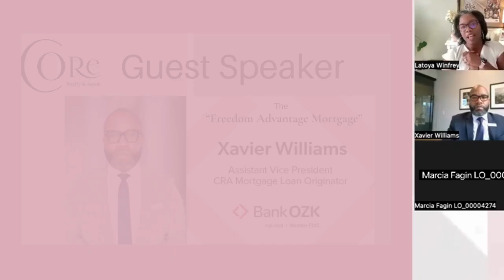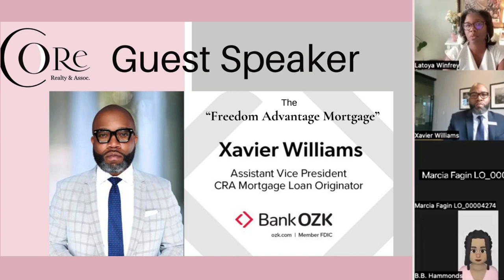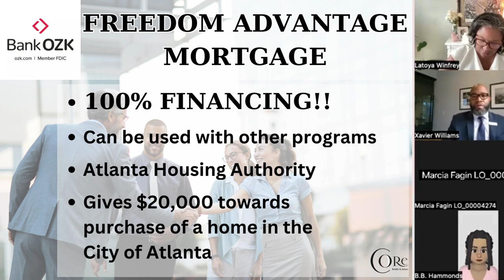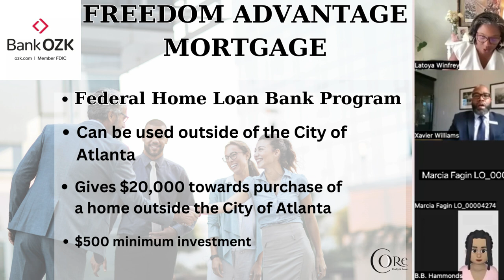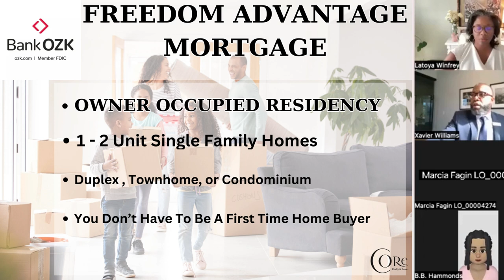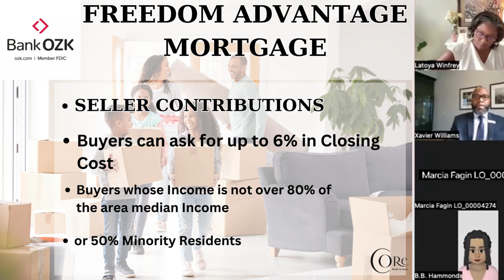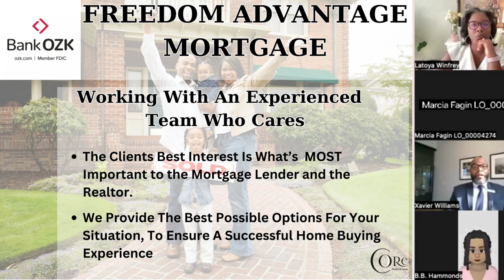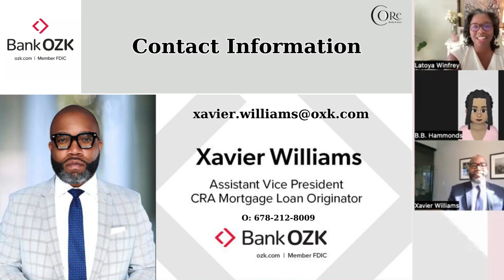100% MORTGAGE FINANCING W/ Bank OZK!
CORE Realty and Associates Talks With Xavier Williams, Assistant Vice President CRA Mortgage Loan Originator, and discuss the AMAZING Loan Program... The Freedom Advantage Mortgage. Offering 1. 100% Financing, 2. No Money Down, 3. No PMI. Let's Listen In...

Bank OZK
Xavier Williams